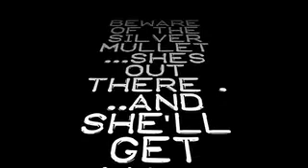silver mullet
HAHAHAHAHAHAH CHECK OUT DIS' OLD BITCH ROCKIN!!! IT! HAHA